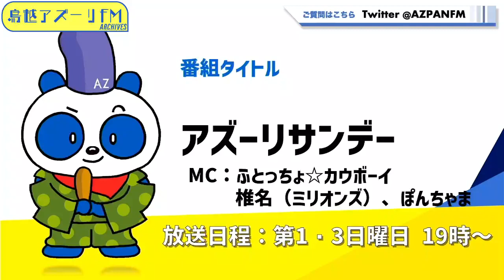2022年01月23日配信 アズーリサンデー MC：ふとっちょ☆カウボーイ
MC：ふとっちょ☆カウボーイ
サブMC：椎名（ミリオンズ）
ゲスト：ぽんちゃま、堀川ランプ